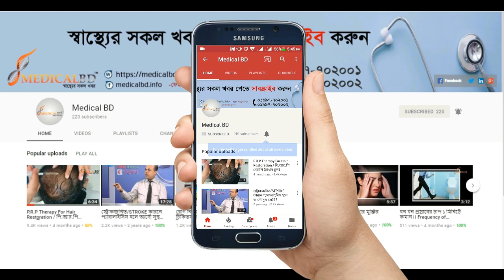পায়ের পেশিতে হঠাৎ টান ধরলে কি করবেন? Pain Treatment || Paralysis Treatment || Rehabilitation